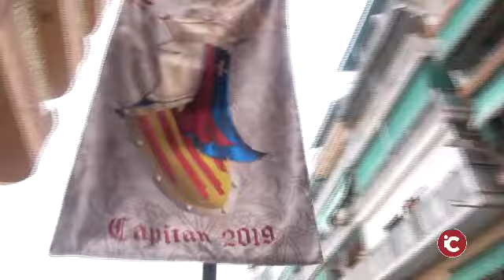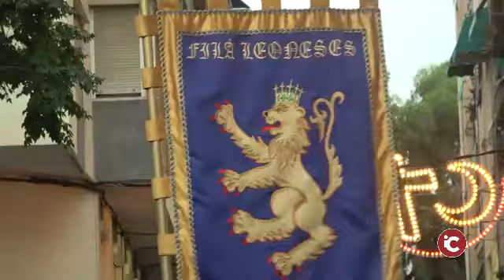ENTRADA BANDO CRISTIANO SANBLAS ALICANTE 2019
Entradas del Bando Cristiano y del Bando Moro en las Fiestas de San Blas 2019
Agradecemos a intercomarcal por la gran retransmisión que realizo para retransmitir estas fiestas de moros y cristianos de San Blas 2019